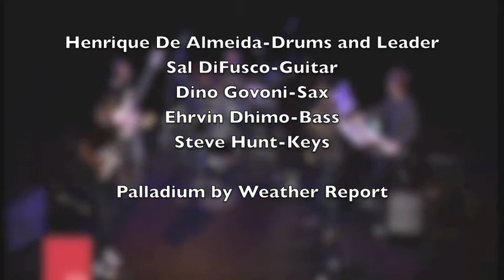Palladium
Henrique DeAlmeida, Sal DiFusco, Dino Govoni, Ervin Dhimo, Steve Hunt